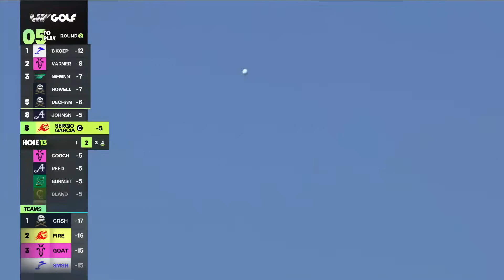Highlights: Top shots of Round 2 | LIV Golf Jeddah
All the best shots from a wild second day at LIV Golf Jeddah.